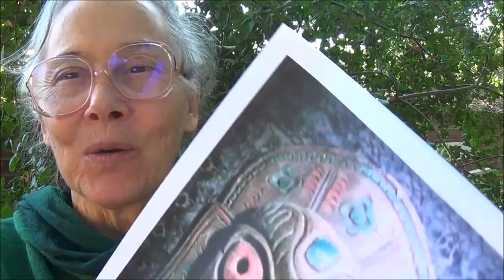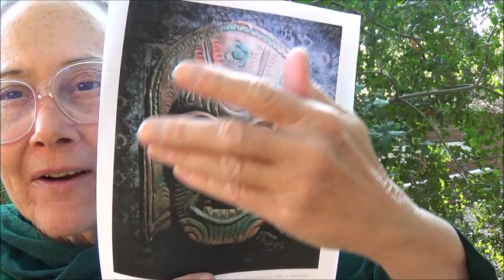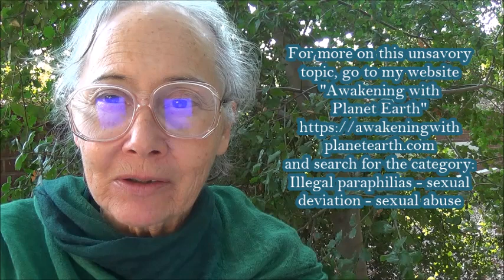"Satan's Powers: 6.3 No Conscience" . by Alice B. Clagett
Full Title: "Satan's Powers and What to Do about Them: 6.3 No Conscience" ... by Alice B. Clagett